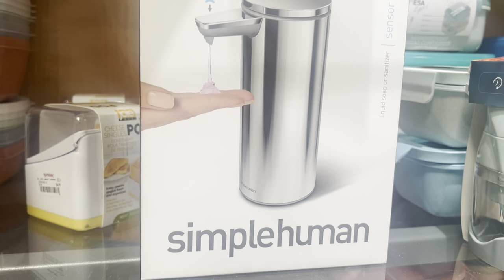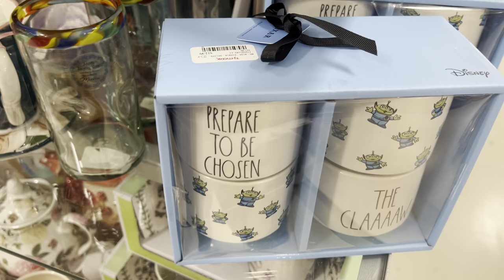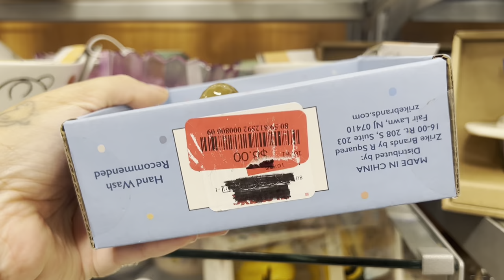TJMAXX SHOP WITH ME 2024 | DESIGNER HANDBAGS, SHOES & HOME DECOR | SHOPPING VLOG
Today’s episode we are at TJMAXX! Shop and browse with me to see some amazing deals, kitchenware, decor, furniture and more!!!

0:00 Intro
0:02 Handbags
2:46 Designer Handbag,Shoes, Sunglasses
3:15 Kitchenware
3:58 Furniture
4:40 Home Decor
5:28 Lamps
6:17 Dining Decor